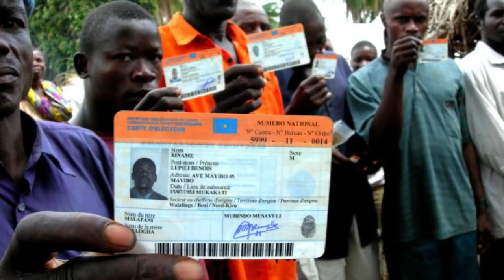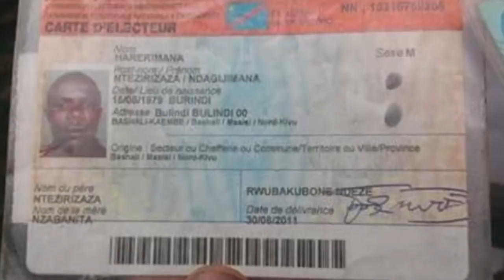URGENT!Honoré Ngbanda Alerte : Félix Tshisekedi Accélère le Bradage de la Nationalité Congolaise !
URGENT !!! Honoré Ngbanda Alerte : Félix Tshisekedi Accélère le Bradage de la Nationalité Congolaise ! « Pas de carte d’identité sans recensement »